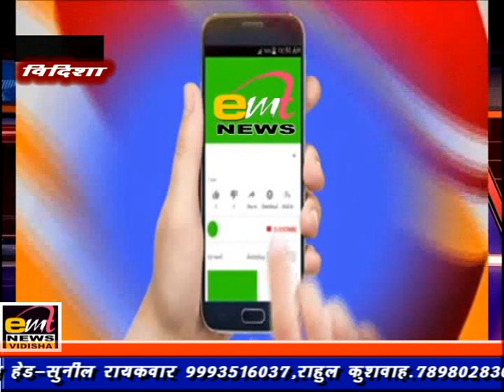emt news vidisha 30-03-2023